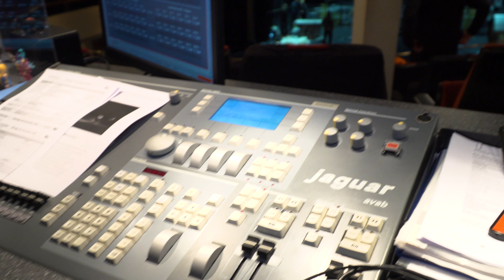Theater und Lockdown - Gegen den Stillstand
Während der Generalprobe zur Oper Rusalka im Großen Haus des Staatstheaters Braunschweig konnte das Team von studio kult TV hinter die Kulisse blicken und eine Reportage zum Theateralltag im Corona-Pandemie-bedingten Lockdown drehen. Für Kulturschaffende und kulturellen Institutionen bedeutet der Lockdown einerseits Stillstand und andererseits Kreativität, denn sofort nach dem Ende des Lockdowns werden die Theater in Deutschland wieder spielen. In der Reportage kommen Musiktheaterdramaturgin Theresa Steinacker, Generalmusikdirektor Srba Dinic und weitere zu Wort.